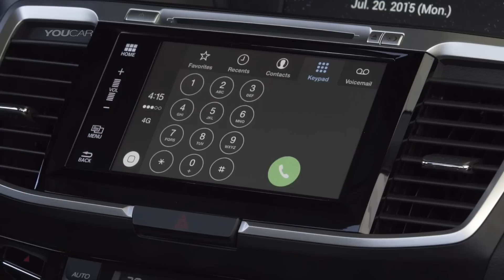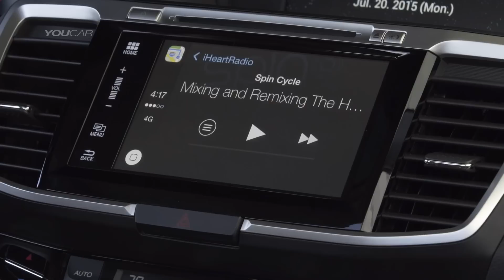2016 Honda Accord sedan and coupe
The New 2016 Accord Sedan and Coupe are offered with two engines: a direct-injected (DI) 2.4-liter inline 4-cylinder engine, and a 3.5-liter V-6 that is the most powerful engine offered in a Honda sedan to date. Available transmissions include a sporty and fuel-efficient continuously variable transmission (CVT) for the 4-cylinder engines, unique 6-speed manuals for the 4-cylinder and V-6 engines, and a 6-speed automatic for V-6 models.

The direct-injected 2.4-liter i-VTEC inline 4-cylinder powerplant is the base Accord engine, providing 185 horsepower and 181 lb-ft. of torque, while operating on regular unleaded fuel and meeting LEV3-SULEV30 (California) and Tier3-Bin30 emissions standards. With its high-flow exhaust system, the Accord Sport Sedan 4-cylinder engine generates 189 horsepower and 182 lb-ft. of torque. For 2016, improved aerodynamics, a new low-friction wheel bearing and the reduced weight of the sedan's new all-aluminum hood results in a targeted 1-mpg improvement in the EPA highway fuel economy rating, from 36 mpg in MY2015 to an anticipated 37 mpg in MY2016, for 4-cylinder Sedans equipped with CVT1.

The available 3.5-liter V-6 engine delivers 278 horsepower at 6200 rpm and 252 lb-ft. of torque at 4900 rpm. On V-6 models with 6-speed automatic transmission, the engine also features Variable Cylinder Management (VCM) variable displacement technology. Depending on driving conditions, the engine operates on three or six cylinders to help boost fuel efficiency or power as needed. The V-6 is designed to run on regular unleaded fuel and also meets LEV3-SULEV30 (California) and Tier3-Bin125 emissions standards.

The V-6 engine can be paired with a smooth-shifting 6-speed manual transmission, or a 6-speed automatic transmission with Grade Logic Control. The V-6 is designed to run on regular unleaded fuel, and has an anticipated EPA fuel economy rating of 21/34/261 mpg city/hwy/combined (Sedan).

Models presented:
Accord LX-S Coupe White Orchid Pearl
Accord EX-L V6 Coupe Lunar Silver Metallic
Accord Coupe Touring Deep Blue Opal Metallic

Accord Sport Sedan Kona Coffee Metallic
Accord EX-L V6 Sedan Modern Steel Metallic
Accord Touring Sedan Basque Red Pearl II
Accord Touring Sedan Kona Coffee Metallic